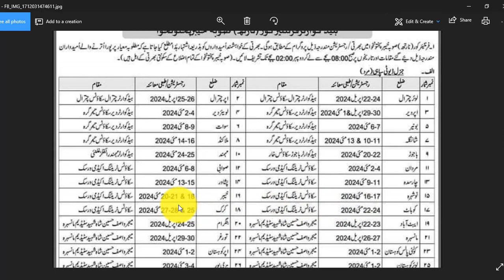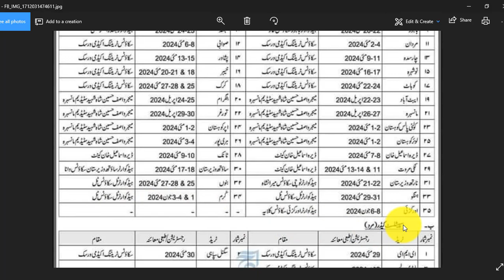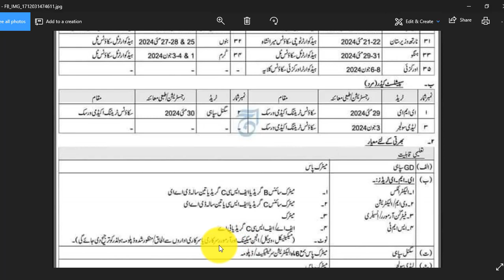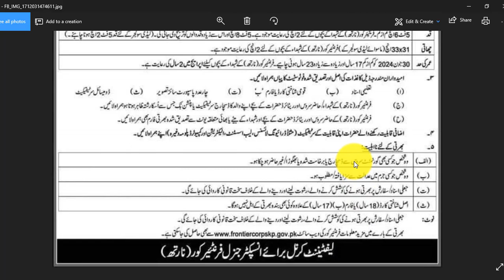Frontier Crops fc kpk South jobs 2024 FC jobs 2024| fc kpk April jobs ||today all jobs update kpk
Frontier Crops fc kpk South jobs 2024||fc jobs 2024| fc kpk April jobs ||today all jobs update